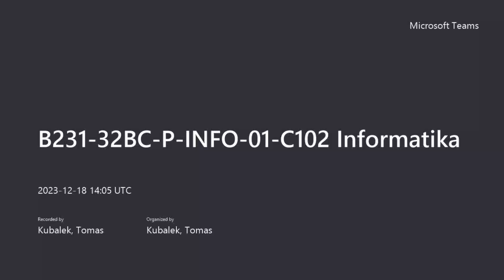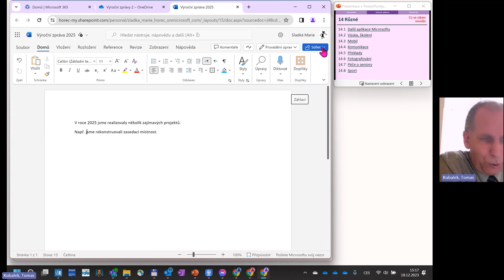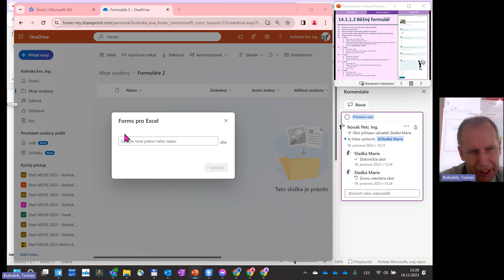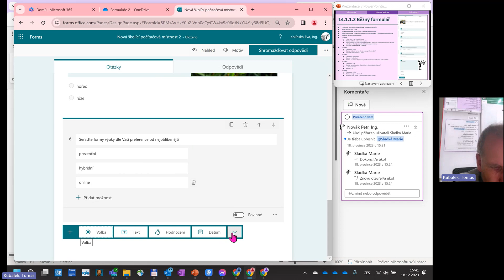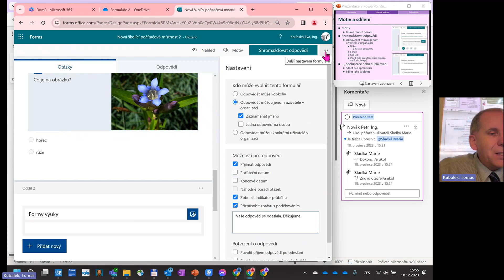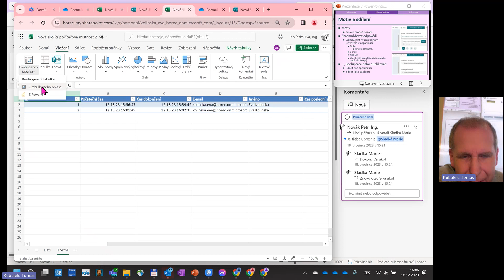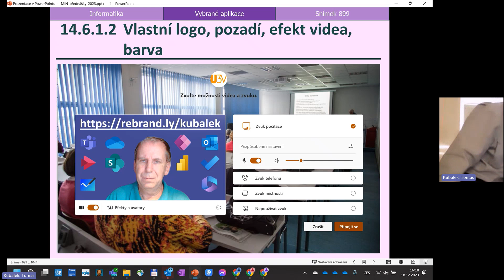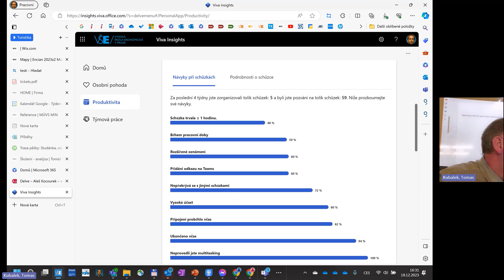Info-2023zs-13b Word Revize Forms Teams Premium Delve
Word: Revize
Microsoft Forms
Teams Premium
Teams pro domácnosti
Delve